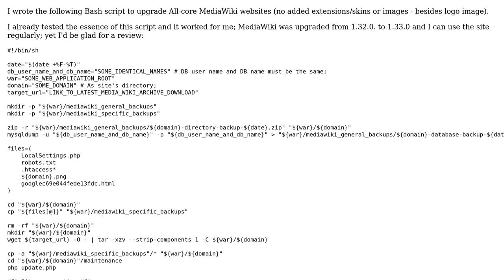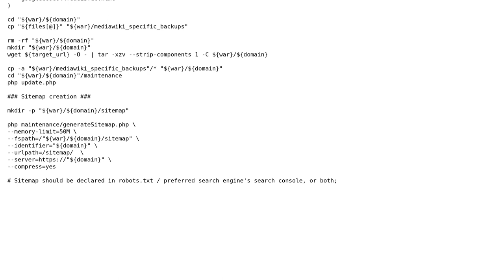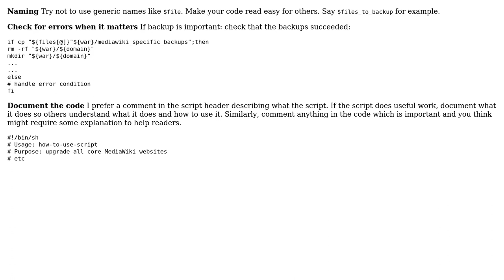Code Review: All-core MediaWiki website upgrade script